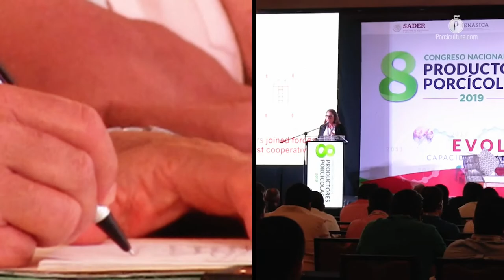Octavo Congreso de la Oporpa; el foro donde se reunió la porcicultura de México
Con un registro total de 1,400 asistentes al Octavo Congreso de la Organización de Porcicultores del País (Oporpa), desde la presidencia del organismo celebraron que en esta edición del evento, se mostró a productores, empresarios, médicos veterinarios, comunidad científica, autoridades de gobierno (México y Dinamarca), industria y al público en general, el trabajo relacionado a la capacitación “de primer nivel” que manifiestan tener dentro de la Organización, así lo comentó Heriberto Hernández Cárdenas.

Luego de tres días de trabajos, 10 conferencias, 2 paneles especializados y el desarrollo en paralelo del Segundo Foro de Peste Porcina Africana de América del Norte, el presidente de la Oporpa detalló que un punto clave para mostrar a toda la industria porcícola, fue el de la relación que se está forjando incluso con instancias internacionales, como lo fue el caso de Dinamarca.